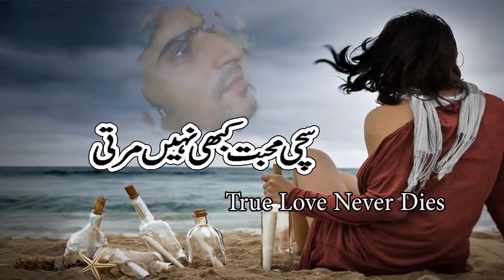Jaati Hoon Mein Full HD 1080p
Latest Bollywood Songs,Romantic Hindi Songs 2018, Brand New Bollywood Songs,
Romantic Hindi Songs 2019, Romantic Hindi Songs 2020, New Romantic Hindi Songs 2018
Romantic Hindi Songs 2018, Hindi Heart Touching Songs, Hindi Sad Songs, Hindi Love Songs
Hindi Heart Touching Songs,Romantic Hindi Songs 2018,Bollywood Love Songs,New Songs 2019
ROMANTIC HINDI SONGS 2019, Latest Hindi Songs Collection 2018, Hindi Heart Touching Songs
HINDI HEART TOUCHING SONGS - Romantic Hindi Songs 2018 - Best Of Hindi Songs - Latest Songs 2018
Humne Apno Ko Bhi Apna Na Kaha HD
dushman na kare dost ne wo kaam whatsapp status
Dushman na Kare dost ne wo kaam kiya he. || WhatsApp status
Dusman na kare jo dost ne kaam kiya he whatsapp video status song
Dusman na kare Dost tune wo tune kaam kiya hai || whatsapp status video
dushman na kare dost ne wo kaam kiya hai rajesh khanna
Apne Hi Girate Hain | Dushman Na Kare Dost Ne Wo Kaam Kiya Hai | Old is Gold Whatsapp Status
Dushman Na Kare Dost Ne Wo Kaam | Amit Kumar, Lata Mangeshkar | Aakhir Kyon 1985 Songs
Apne hi girate he nashe mann pe bijliya / dusman na kare dost ne wo kamm kiya he / whatsapp
Raja Hindustani FULL MOVIE Aamir Khan & Karisma kapoor 1996 Hindi Old Movie 1080p HD
New Heart Touching Urdu Ghazal-Urdu Sad Ghazal-Emotional Sad Ghazal-Heart Broken Sad Ghazal 2018
Heart Touching Urdu Ghazal-Indian Urdu Sad Ghazal-Emotional Sad Ghazal-Heart Broken Sad Ghazals 2018
New Dukhi Ghazal-Heart Broken Ghazal-Painful Song 2018-Urdu Sad Song-New Dukhi Songs-Urdu Sad Poetry
Heart Broken Indian Sad Ghazal-Dukhi Ghazal-Hindi Urdu Sad Ghazal-Painful Sad Ghazal 2018
Rahat Fateh Ali Khan New Sad Song 2018 | Sanam Baloch | Shehroz Sabzwari
Rahat Fateh Ali Khan New Sad Song 2018 | Katrina Kaif | Sidharth Malhotra
New Urdu Sad Song 2018-Pakistani Sad Song-Urdu Sad Ghazal-Pakistani Sad Songs-Urdu Songs 2019
Heart Broken Urdu Sad Ghazal-Best Pakistani Urdu Ghazal-Heart Touching Urdu Hindi Sad Ghazal
Pakistani Sad Song-Urdu Sad Song-Pakistani Urdu Ghazal-Jab Say Us Nay Shehar Ko Chora-by Naw
Best Urdu sad Poetry|Heart Touching Urdu Ghazal|Urdu Poetry|Adeel Hassan|Romantic Urdu
New Urdu Ghazal 2018-Painful Urdu Ghazal-Latest Sad Urdu Song-Urdu Sad Song-Sad Urdu Poetry
Pakistani Urdu Ghazal-Best of Ustad Ghulam Ali Khan-Heart Touching Sad Urdu Ghazal-Painful
Heart Broken Indian Sad Ghazal-Heart Touching Urdu Hindi Sad Ghazal-Sad Ghazal 2018-Urdu Sad
New Urdu Sad Ghazal-Heart Touching Urdu Sad Ghazal-Indian Urdu Sad Ghazal-Urdu Sad Song
Pakistani Urdu Ghazal-Pakistani Sad Song-Pakistani Sad Urdu Ghazal-New Urdu Ghazal
Heart Touching Urdu Ghazal-Indian Urdu Sad Ghazal-Emotional Sad Ghazal-Heart Broken Sad
Pakistani Sad Song 2018-Pakistani Urdu Sad Song-Pakistani Urdu Ghazal-Zindagi ki Kahani